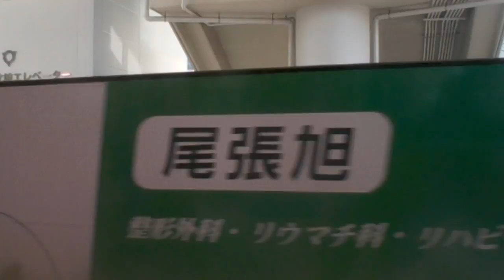名鉄6750系車窓 尾張旭～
6750系2次車吊り掛けモーターが唸ります！